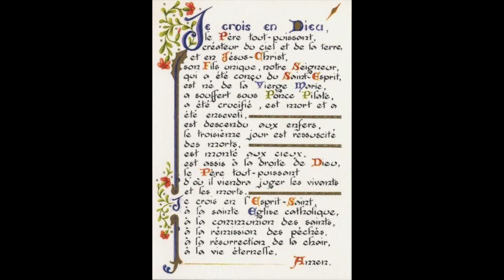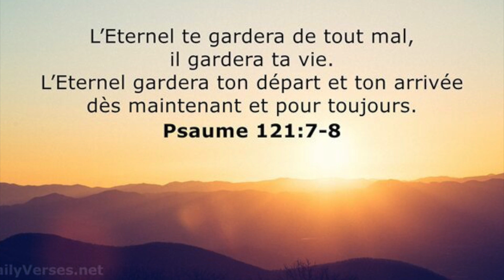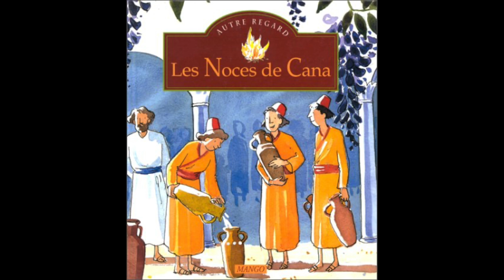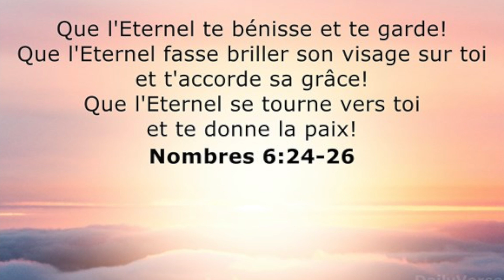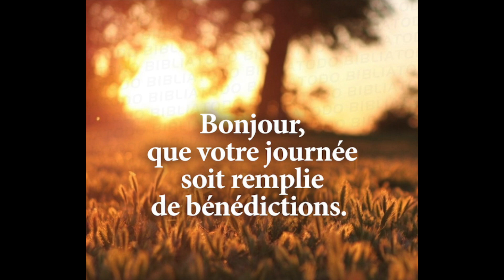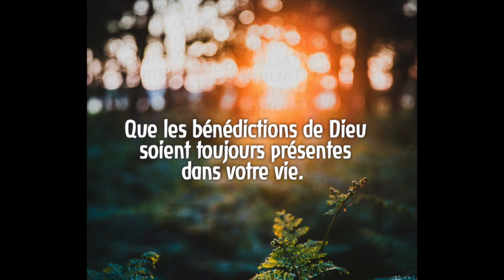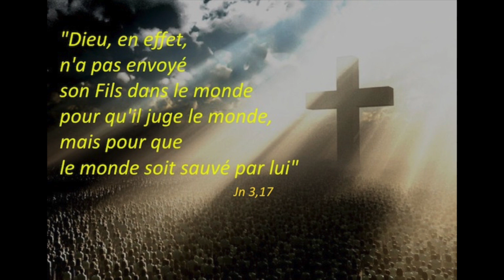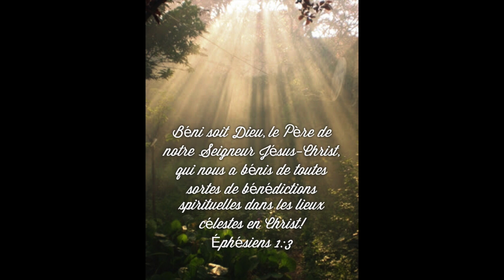Mystères lumineux du rosaire des Bénédictions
MYSTERES LUMINEUX
Premier mystère lumineux :
LE BAPTEME DE JESUS
Fruit du mystère : Demandons de devenir enfant de Dieu à l’exemple de Jésus

Psaume 103,1 : « Mon âme, bénis l'Éternel ! Que tout ce qui est en moi bénisse son saint nom ! »

Bénédiction de tous les baptisés et les non-baptisés
O Seigneur, dans le mystère de Ton Baptême, nous te voyons T’immerger dans les eaux du Jourdain pour débuter Ta mission : celle de te présenter comme le Fils de Dieu qui vient sauver tous les hommes, tes frères.
Grâce à Toi, nous croyons que tout être humain est créé à l’image et la ressemblance de Dieu, qu’il est unique et irremplaçable. Chaque personne est voulue par Dieu pour porter quelque chose de sa bonté, de sa beauté et de sa grandeur. Il y a par nature un lien entre la créature et le Créateur. En ce sens, tout être humain est enfant de Dieu. Dieu est le père de tous les hommes et Il les appelle à se recevoir comme des frères et des sœurs dans le Christ.
Seigneur, bénis ceux qui se préparent au baptême, va toucher un grand nombre d’âmes pour qu’elles demandent à recevoir ce sacrement.
Seigneur, nous Te louons pour toutes Tes bénédictions que Tu accordes aux baptisés et non-baptisés.

Notre Père, Dix Ave, Gloire au Père, prière de Fatima

Deuxième mystère lumineux :
LES NOCES DE CANA
Fruit du mystère : Demandons la confiance en Dieu

Luc 1,42 : « Elle s'écria d'une voix forte: Tu es bénie entre les femmes, et le fruit de ton sein est béni. »

Bénédiction de ceux qui « font tout ce qu’Il dira »
O Seigneur, dans ce mystère des Noces de Cana, nous voyons que Dieu est plus grand que nos questionnements et il n’est aucune situation qu’il ne puisse arranger. Aucun problème n’est trop grand pour lui. Dieu est tout-puissant ; Dieu est omniscient ; Dieu est bon et il est de mon côté. Dieu m’aime !
Il nous aime plus que nous ne le saurons jamais. Il a de bons projets pour nous.
Seigneur, ce mystère des Noces de Cana montre combien nous ne savons pas gérer. Tu accomplis ton premier signe à la demande de ta Mère. Bénis nos vies, par l’intercession de la Bienheureuse Vierge Marie, pour que nous recevions la force, la persévérance et la bonne volonté. Apprends-nous à faire tout ce que tu dis.
Seigneur, nous Te glorifions pour toutes Tes bénédictions que Tu accordes à ceux qui font tout ce que tu dis.

Troisième mystère lumineux :
L’ANNONCE DU ROYAUME ET L’APPEL A LA CONVERSION
Fruit du mystère : Demandons la conversion du cœur

Jn 5,24 : « En vérité, en vérité, je vous le dis, celui qui écoute ma parole et croit à celui qui m’a envoyé a la vie éternelle; il ne vient pas en jugement, mais il est passé de la mort à la vie. »

Bénédiction de ceux qui se convertissent
O Seigneur, ce mystère de l’Annonce du Royaume et de l’Appel à la Conversion nous confirme qu’il il y aura plus de joie dans le ciel pour un seul pécheur qui se repent, que pour quatre-vingt-dix-neuf justes qui n'ont pas besoin de repentance (Luc 15,7).
Seigneur, apprends-nous à garder un œil sur Toi et l'autre sur ce que nous faisons. Que tout ce que nous accomplissons soit fait avec nos yeux fixés sur Toi. Nous savons que tu es en nous et que tes yeux sont constamment posés sur nous à chaque instant.
Seigneur, donne-nous la grâce de bien faire du commencement à la fin tout ce que nous entreprenons. Seigneur bénis tous les pécheurs afin qu’ils reçoivent la grâce de la conversion.
Seigneur, nous T’adorons pour toutes Tes bénédictions que Tu accordes à ceux qui se convertissent.